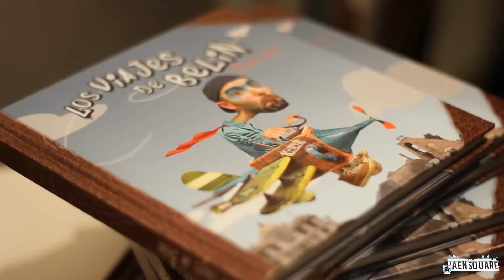Presentación Libro y camisetas Belin en Flatx&Belin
JaénSquare tuvo en la presentación del libro de Belin "Los Viajes de Belin" y sus camisetas edición Superhéroes en crisis en el flatx&belin de Linares.